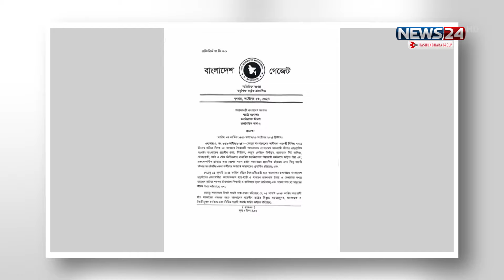ছাত্রলীগের রাজনীতি নিষিদ্ধ, প্রজ্ঞাপন জারি | Chhatra League Banned | Political News | News24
NEWS24 Team